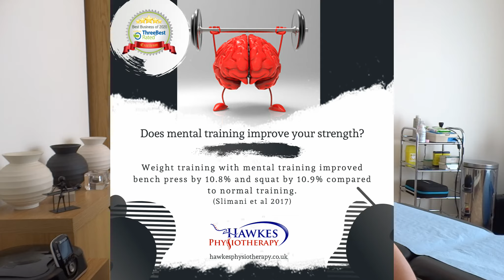Does mental training improve your strength?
Can mental training techniques such as visualisation and motivational self-talk make you stronger? This study compares mental training in combination with physical training versus physical training alone, to find out if mental training can improve your strength more.

References:
Slimani, Maamer, et al. "Effects of mental training on muscular force, hormonal and physiological changes in kickboxers." J Sports Med Phys Fitness 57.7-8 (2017): 1069-107.

At Hawkes Physiotherapy we offer online physiotherapy using Skype or Facetime etc. We offer online physiotherapy assessments and treatments that are advice and exercise based. We have an extensive exercise video library for you to follow at home. This service is invaluable for those who can't get to our clinics.